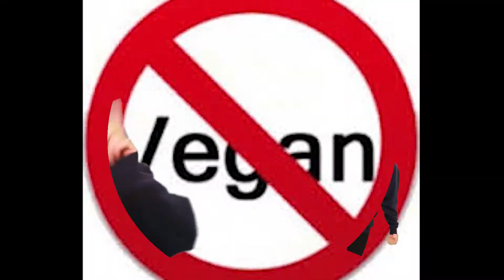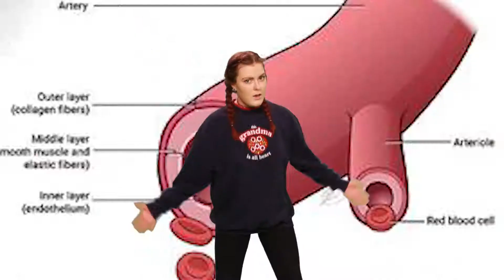Beef Patty Maddie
This was my best work from the Agenda on TV2 (Spring 2018 episode 4) and was 100% the reason why I dropped out of school